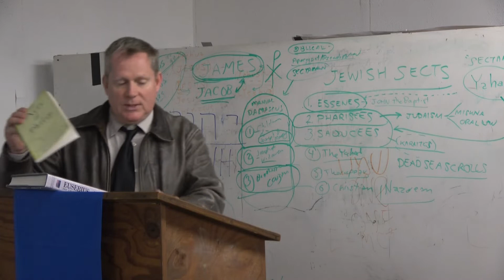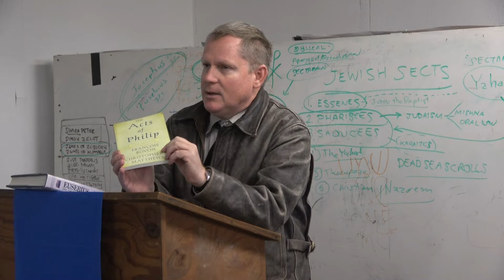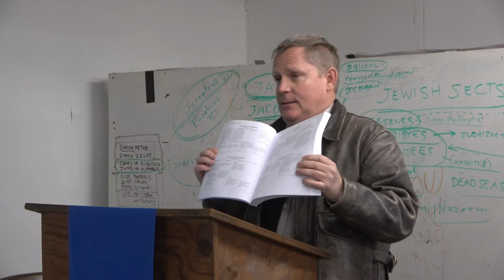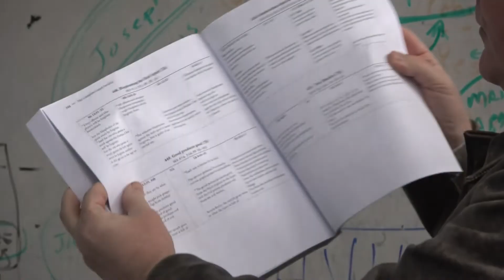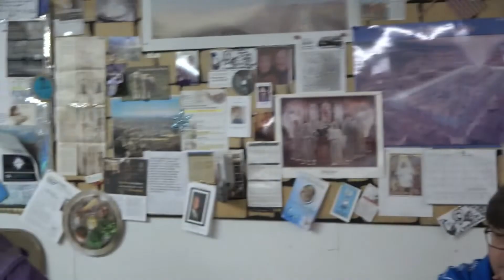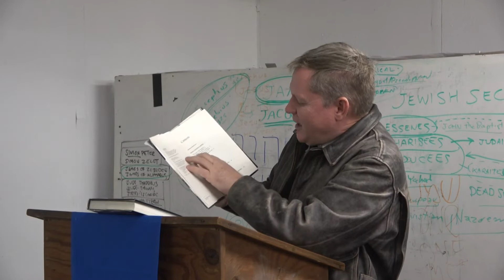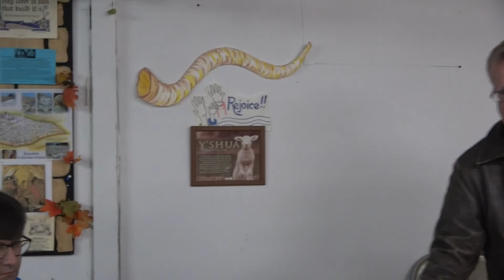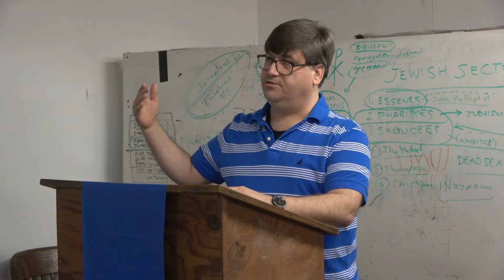Gospel of Thomas VI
Robert Ferrell and Dr Missick discuss the Gospel of Thomas and other apocryphal texts.